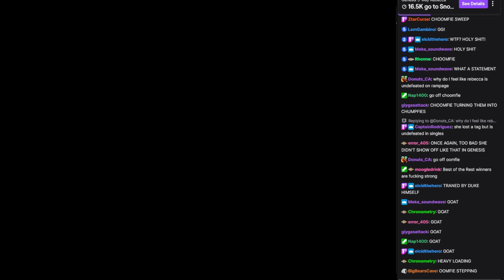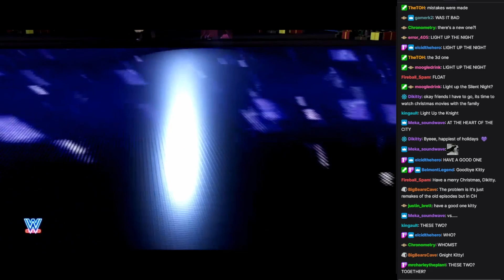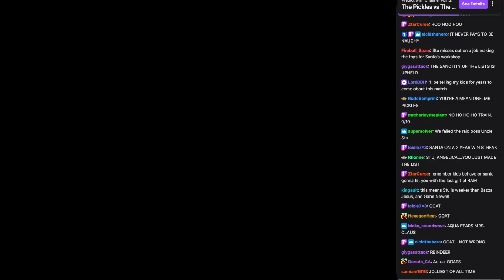VGCW Rampage Episode 7 - 04: Mixed Tag Match: The Pickles vs. Mr & Mrs. Claus